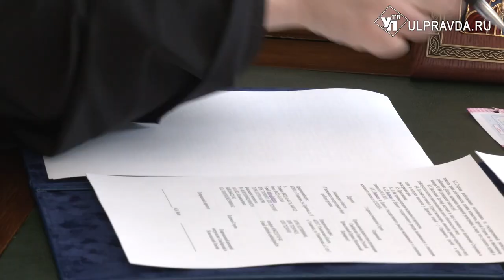Бывшее здание притча Всехсвятского храма передали Симбирской епархии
Одно из ведущих предприятий Ульяновска передало Симбирской епархии объект культурного наследия, находившийся долгое время на балансе завода. Это старинное здание когда-то принадлежало церкви.